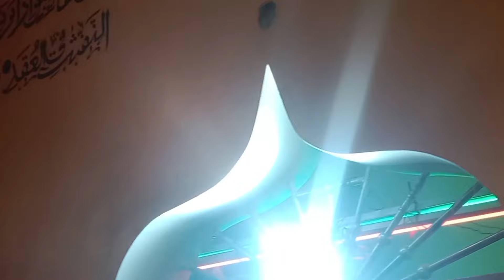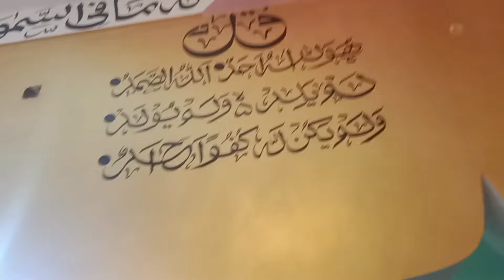chamu me khalk ho misle ho ba | Hazrat Shah Sadique Alam latifi | Rahman pur | Noor islam qawwali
Khwaja Shah hafizuddin latifi
Khwaja shamsuddin Turk panipati
Sabri Piya Qawwail New 🌷 2024
Hazrate Qawwail Mohammed
Raja Mufti Salman Shah Qawwail
uttar pradesh India but we are
piyu and send karo water purifier
Qawwali gas cylinder price vigi
cough syrup and send me
mak and send ih and the 2024
warna hum sab daal dena
Qawwali New Delhi junction road
Noor Muhammad! easy and
red colour and family members
call Justin sudin day before
chd and ni hai kya karu main
tankar Qawwail